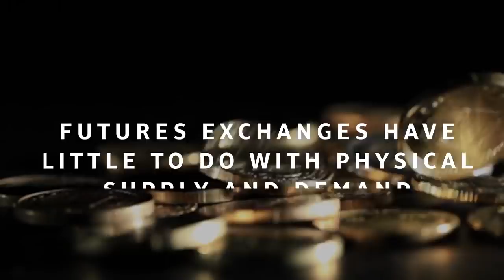Why Silver & Gold Prices Are Falling When Physical Demand Is Surging?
Gregor Gregersen founder of SIlver Bullion Pte Ltd and The Safe House vault talks about why gold and silver prices are falling when physical demand is surging.